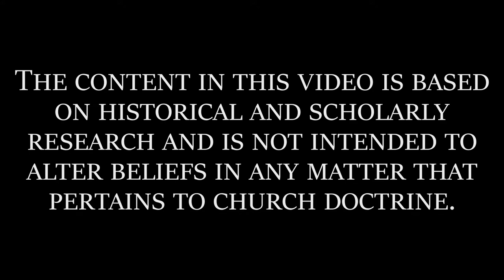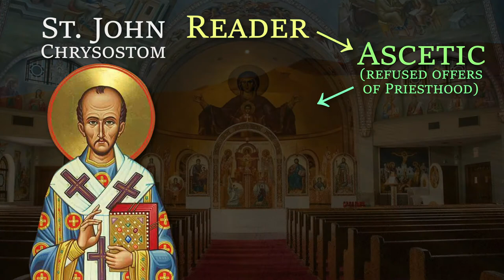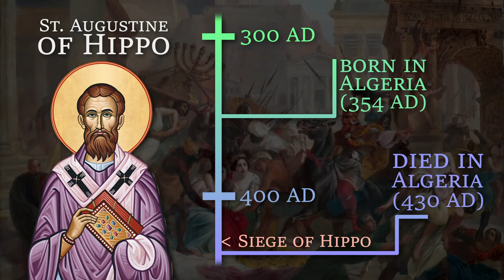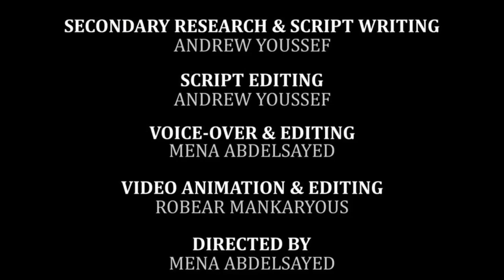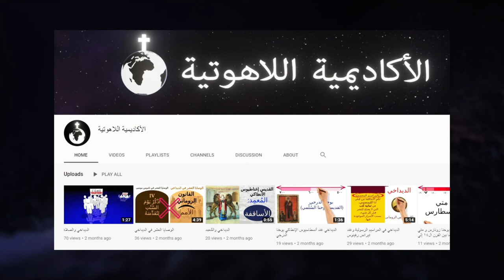Augustine of Hippo and John Chrysostom Biography | Church History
We can't really conclude the fourth century unless we talk about two great church fathers from the east and the west: John Chrysostom and Augustine of Hippo. In this video, we'll take a look at the life and significance of John Chrysostom and Augustine of Hippo.

Excerpt:
Though the lives of saints such as Athanasius of Alexandria, Basil the Great,
Gregory of Nyssa and Gregory the Theologian have been addressed, one cannot
conclude the fourth century without mentioning the greatest Christian orator of
Eastern Christianity, John Chrysostom and the greatest Christian author of Western
Christianity, Augustine of Hippo.